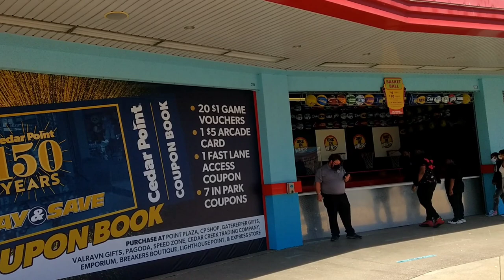Sights & Sounds @ Cedar Point Amusement Park.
Cedar Point is a 364-acre amusement park located on a Lake Erie peninsula in Sandusky, Ohio. Opened in 1870, it is considered the second-oldest operating amusement park in the United States behind only Lake Compounce.

As you will see below we are a huge fan of Cedar Point.

channel/UCnaDU354pJtJIIS-x8W5jVg/join

Cedar Point is not FREE!!!
As a season passholder for years now, visits can get pricey.